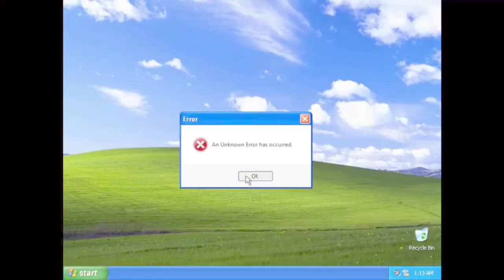Throw the whole debate away!! Presidential 2020 Election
Hey Cousins!! As many of you know the 2020 Presidential debate happened last week. Well. what should have been the debate was actually an unaired episode of Springer, minus the fight. Hella shade was thrown, and of course, we had to put our two cents in it. Sit back and check it out!

Hey cousins!!! Welcome to A lady and a Gent. Come hang with your favorite cousins Ashley and Phil where we discuss and give our 2cents on hot topics, the latest in entertainment news and so much more. We make reaction, commentary and review videos . Join us every Monday, Wednesday and Friday for a new upload.